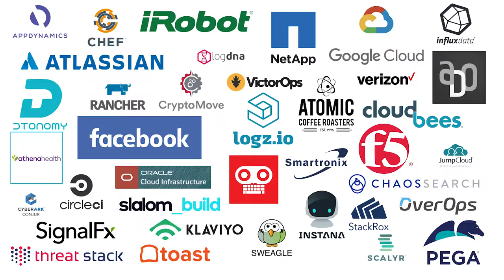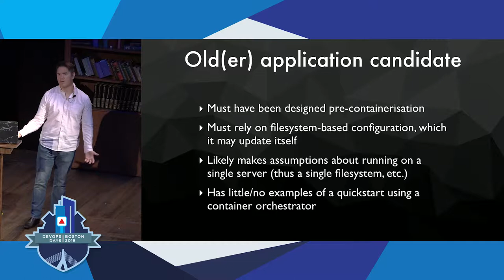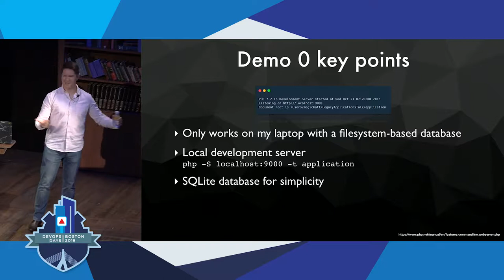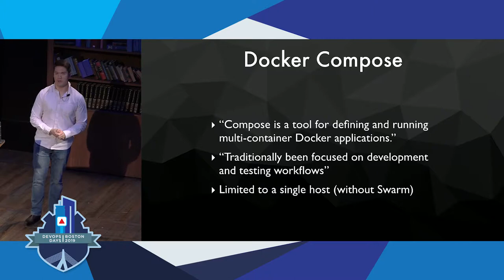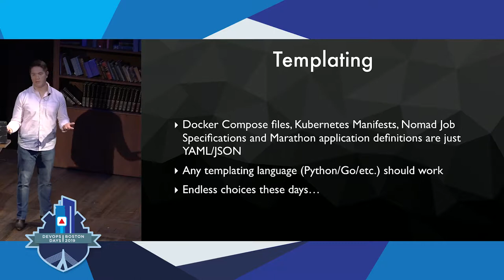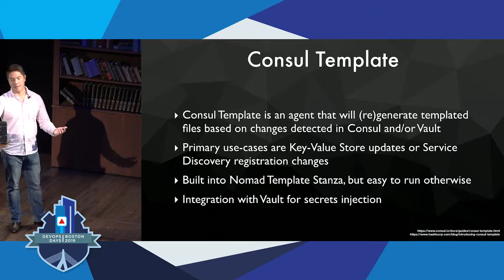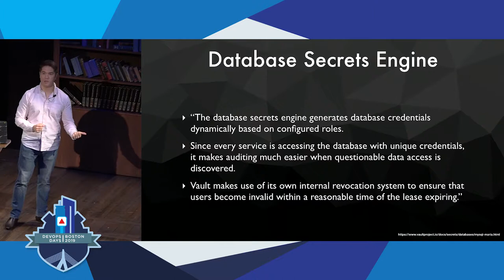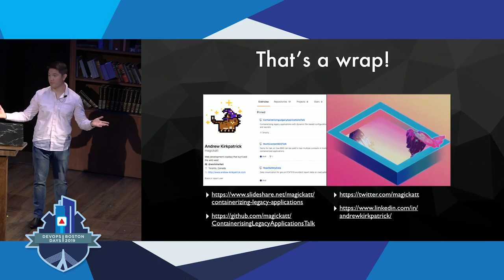DevOpsDays Boston 2019 - Containerizing legacy applications by Andrew Kirkpatrick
Containerizing legacy applications with dynamic file-based configurations and secrets by Andrew Kirkpatrick

Most applications nowadays are designed with containers in mind, or older projects are updated to be run within them. But what if you don’t have the time, resources or the authority to modify your applications?

Additionally, with service discovery, secure secrets management and dynamic secrets rotation now becoming commonplace, what is the easiest way to utilize these in an application without modifying how it handles configuration or polls for changes?

There are a few ways to facilitate this, from simple ConfigMaps to cross-container volume mounts with config-watchers to using Consul Template with Consul and Vault. It depends how quickly you want to get started and how complex your use-case is!